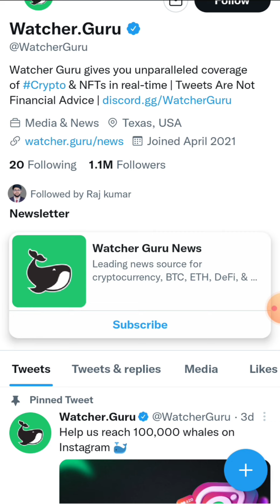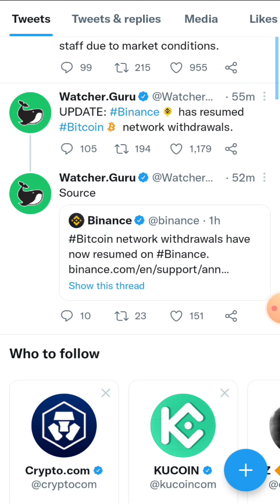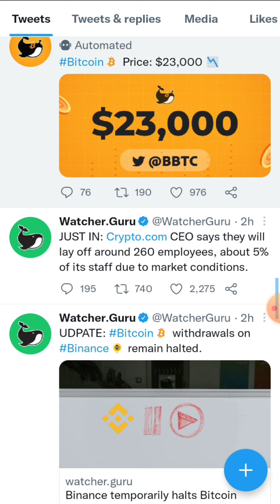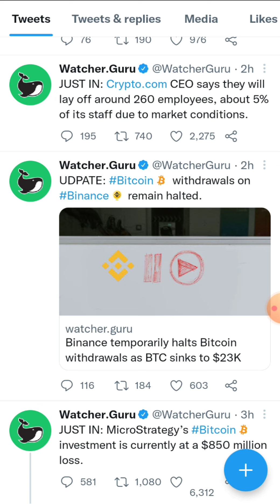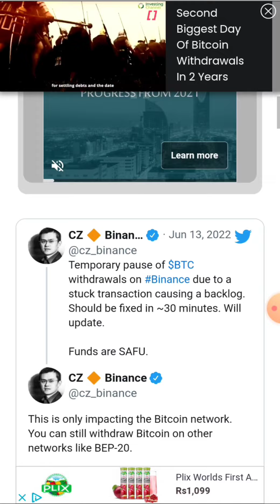📢🇮🇳 की ओर से क्रिप्टो मे बहुत बड़ी चेतावनी⚠️ | Crypto News Today hindi | Wazirx news today |btc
🇮🇳की ओर से 📢क्रिप्टो में बहुत बड़ी चेतावनी ⚠️ | Crypto news today | P2P Trading बंद होने वाला है | RBI ने दिया बड़ा झटका | Crypto Tax news | Wazirx news | Wazirx Announcment | cryptocurrency news today | Crypto Exchange

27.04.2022 : Nirmala ji मोज करदी : Crypto News | Wazirx News | Cryptocurrency | Nirmala Sitaraman

मेरे पैसे का क्या होगा? | Indian Crypto Exchange | Crypto news Crypto Tax | Crypto Tax कैसे Pay करें | मैं एक भी रुपया टैक्स नहीं दूंगा।

BAN Indian Crypto Exchange

PAYMENT DEPOSIT AND WITHDRAWAL OPTION CLOSE FROM CRYPTO EXCHANGE, INDIAN CRYPTO EXCHANGE CLOSE